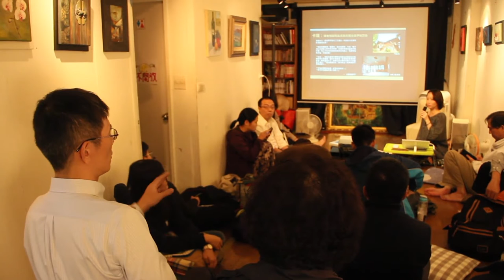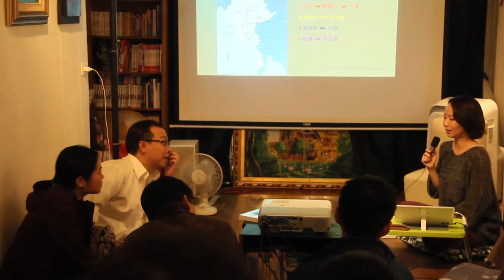Dec 01 2016【燦爛緬甸】翁婉瑩：也在緬甸尋找喬治歐威爾 8/8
【燦爛緬甸】翁婉瑩：也在緬甸尋找喬治歐威爾

共同主辦：政治大學南風四重奏計畫X燦爛時光
時間：2016/12/01 Thu 7:30 pm
地點：燦爛時光東南亞主題書店（新北市中和區興南路一段135巷1號，MRT南勢角站4號出口右轉三分鐘）
講者：翁婉瑩
費用：100元

這是一個台灣女生也在緬甸尋找喬治歐威爾的旅程。

15天，超過2,000公里的緬甸縱走行程，我從歐威爾的最後駐紮地卡薩（Kartha），同時也是他的小說《緬甸歲月》的書寫背景，再一路南下，直到他駐紮的緬甸最南端的城市－毛淡棉（Mawlamyine）。

我也行經曼德勒、仰光、卑謬等地，當年英國設置專屬「白人」的俱樂部，早已被拆除，徒留殖民風情。而英國人躲避緬甸酷暑的度假山城彬塢倫（Pin Oo Lwin），依舊涼爽。

那是歐威爾休假時的流連之所，他彷彿回到英國般自在，暫時逃離緬甸叢林裡的瘴熱、單調的柚木砍伐作業、受虐逃逃跑的當地工人，生病的大象。

1920年代，歐威爾啜飲著沒有冰塊的溫熱啤酒，在懸頂風扇下的沙發上，讀著殖民母國以航運送來的過期兩個月報紙書刊。百葉窗透著昏黃，走廊上的緬甸男孩以腳拉動繩子帶動屋內的風扇，仍驅趕不了悶熱，歐威爾的抑鬱。

他回不了母國，只有一身被瘴虐、杜松子酒侵蝕的破敗身軀；身為異國人，他也無法融入緬甸，更不能透露內心對母國掠奪緬甸天然資源、壓迫當地人的批判。

「言論自由是不可想像的，至於其他自由則被容許。你可以自由當個醉漢、無業遊民、懦夫、背後撥弄是非的人、私通者；但你不能自由思考。當遇到一個稍微有點意義的問題時，你的想法已經讓白人薩布（老爺）規則給規定好了。」

帶著歐威爾的三本著作：《緬甸歲月》、《動物農莊》與《一九八四》，以及當時少有的幾本緬甸中文書籍，外文網站資料，我也踏上了尋找喬治歐威爾的旅程。

12小時的夜車，從曼德勒抵達小鎮卡薩。緬甸政府特意保存歐威爾近100年前的故居。

「我從後門繞進客廳，登上二樓臥室，打開一扇扇精緻的木窗。我仰躺在木地板上好一會兒。上緬甸的中午，還吹著被陽光烤暖的風。

你也是這樣仰躺，看著天花板的嗎？弗洛里。

在一個個悶熱、難眠、無盡的黑夜，外頭的野狗又徹夜狂吠得你心煩意亂。你赤裸著上身，走到窗邊，在月光下舉起步槍，又想起步槍的後座力太強，開槍的話肯定會在肩窩上撞出淤青，你放下了槍。

我慢慢爬起來，像一朵幽魂。一扇，一扇地把歐威爾的窗戶闔上。

睡吧，弗洛里，溫斯頓，歐威爾。

可以再問你最後一個問題嗎？喬治。

在那一聲槍響後，一部分的你，是死了，葬在緬甸？抑或活著，永遠徘徊在這片土黃色大地？

為了你，我來到東方觀光客罕至的卡薩，而終於瞭解你引領我來的原因。

是壓迫者與被壓迫者。

而我，過了近一百年，也仍是那個壓迫者與被壓迫者。」

【講者簡介】

翁婉瑩，畢業於東海大學法律系，2015年結束長達14年國會助理、輔選幹部、首長機要等政治領域的工作，現為瑜珈老師、大數據分析公司共同創辦人、南洋誌緬甸專題評論人、自助旅行旅者與寫者。

2014年第一次踏上緬甸；2015年跟隨喬治歐威爾的殖民警察駐點，超過2000公里的南北縱走路線，從卡薩到毛淡棉，尋找喬治，和壓抑、螫痛靈魂的殖民地與現代緬甸。

年輕時讀莒哈絲（Marguerite Duras），總被她的抑鬱拖入黑暗而不可解。直到遇見歐威爾才明白，那是一個同為移民、殖民、被殖民者的後代，所承載的困惑與解惑/不解惑的人生旅途。